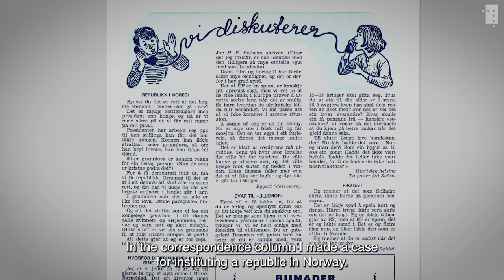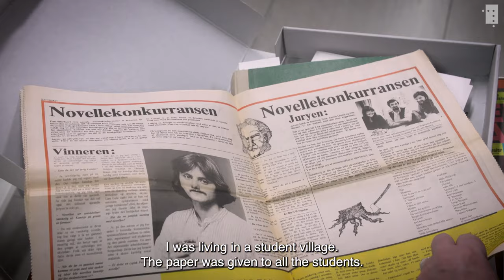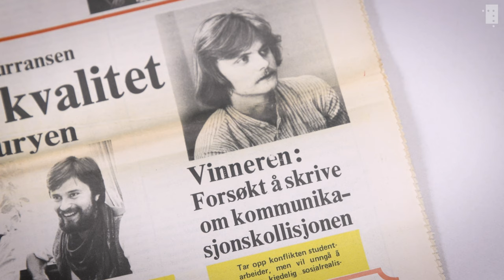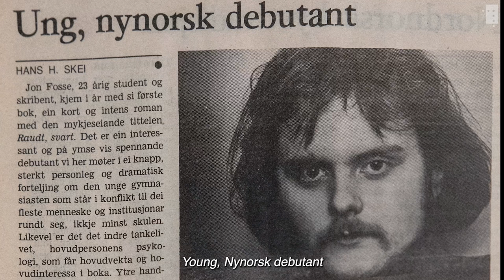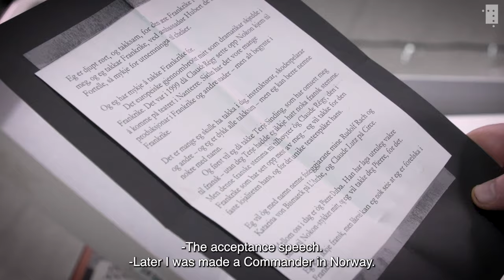The world’s largest Fosse collection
Please join us down in the repository at the National Library of Norway as Nobel Prize laureate in Literature Jon Fosse and Department Director for Collections and Research Hege Stensrud Høsøien reflect on how it all began for Fosse and how he envisaged his existence as an author with a quiet life in Western Norway.

We learn about how his initial texts were received in Norway and about his international breakthrough. He talks about the first manuscript he wrote on a PC and his current writing routines, and reveals what ambitions he has for his future work.

The National Library of Norway has the world's largest collection of items relating to Fosse, including from his own private archive, and all his works.